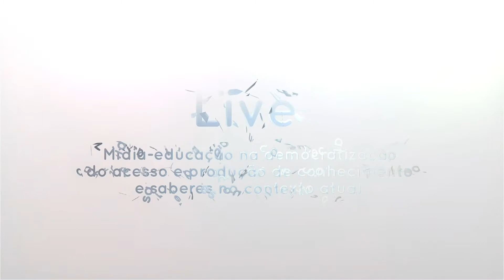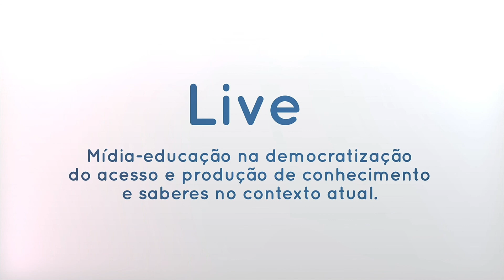Mídia-educação no contexto atual: Vilson Groh, Monica Fantin e Pier Cesare Rivoltella - 06/10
Live Formativa IVG: Mídia-educação na democratização do acesso e produção de conhecimento e de saberes no contexto atual.

Pier Cesare Rivoltella:
O professor italiano doutor Pier Cesare Rivoltella é considerado hoje um dos pesquisadores europeus que mais tem produzido no campo da Educação e Comunicação, sobretudo a respeito de Mídia-Educação. Professor de tecnologias da Educação e das Aprendizagens da Faculdade de Ciências da Formação da Universidade Católica de Milão, UNICATT, há muitos anos vem desenvolvendo suas pesquisas na perspectiva da educação sobre os meios, com os meios e através dos meios, ou seja, a partir da dimensão crítica, instrumental e produtiva da Mídia-Educação. Suas investigações situam-se num cenário de ação transdisciplinar que envolve filosofia, pedagogia, sociologia, comunicação e didática.

Monica Fantin:
Doutora em Educação pela Universidade Federal de Santa Catarina com Estágio no Exterior, na UCSC, Milão, Itália. Realizou Pós-Doutorado em Estética no Departamento de Filosofia da Università Cattolica del Sacro Cuore, Milano. Professora Associada do Centro de Educação da Universidade Federal de Santa Catarina, atua no Curso de Pedagogia e no Programa de Pós-graduação em Educação, Linha de Pesquisa Educação e Comunicação. É líder do Grupo de Pesquisa Núcleo Infância, Comunicação, Cultura e Arte, e tem experiência na área de educação, com ênfase no campo da infância, cultura lúdica, mídia-educação e formação de professores.

 Vilson Groh
Padre brusquense que vive há 39 anos na periferia da Capital Catarinense, no Monte Serrat, Florianópolis. Onde vem derrubando muros e construindo pontes. Não físicas, mas entre pessoas, entre o centro e a periferia. É mestre em Educação pela Universidade Federal de Santa Catarina - UFSC e é presidente do Instituto Pe. Vilson Groh - IVG, organização da sociedade civil da Grande Florianópolis que trabalha em rede com outras seis organizações e presta assessoria técnica e promove a articulação das organizações da sociedade civil na dimensão social, educacional e financeira, que tenham foco na defesa e garantia de direitos da população empobrecida.

O Instituto Padre Vilson Groh - IVG é uma organização da sociedade civil que se articula em rede com outras seis organizações sem fins lucrativos que desenvolvem ações educativas e socioassistenciais nas periferias da Grande Florianópolis e em Guiné-Bissau, na África, a chamada REDE IVG.